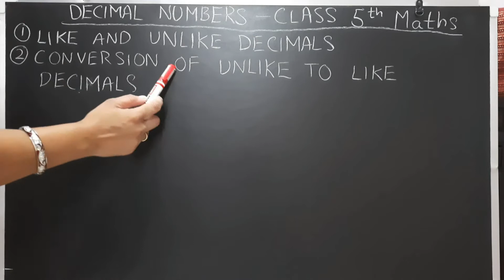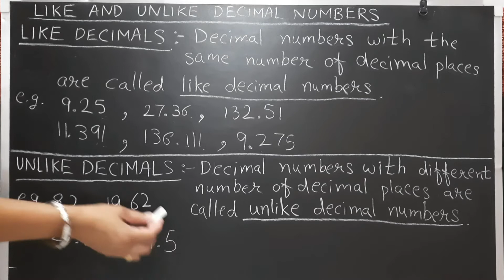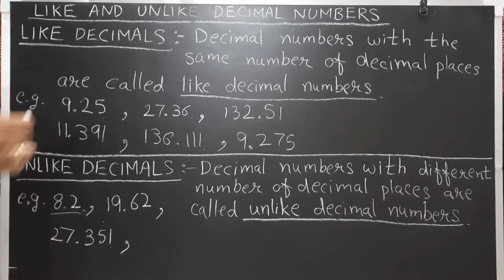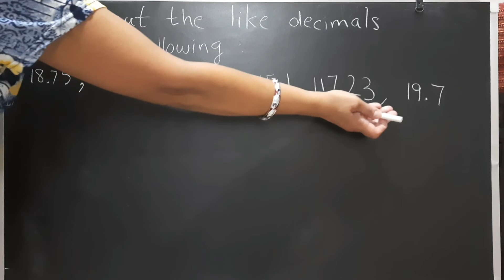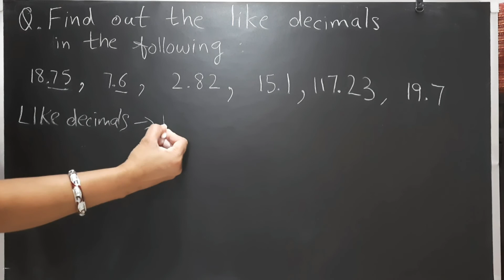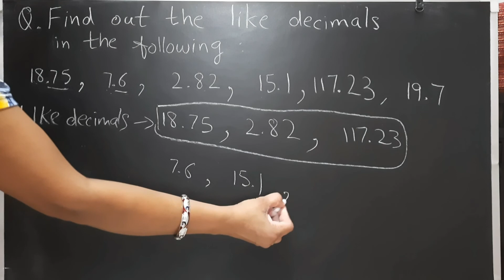Like and unlike decimals | How to convert unlike decimal numbers into like decimals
Like and unlike decimals | How to convert unlike decimal numbers into like decimals | Decimal numbers class 5 | What is like and unlike decimal | Unlike decimals into like decimals

Hello Everyone!

ABOUT THIS VIDEO: This video is on decimal numbers for class 5. I have explained like and unlike decimals and how to convert unlike decimal numbers into like decimals.

CONTENTS COVERED:
1. Decimal numbers class 5.
2. Like and unlike decimals.
3. How to convert unlike decimal numbers into like decimals.
4. Like and unlike decimal numbers.
5. Unlike decimals into like decimals.
6. What is like and unlike decimal.
7. Unlike decimals examples.
8. Comparing like and unlike decimals.
9. Unlike decimals and like decimals.